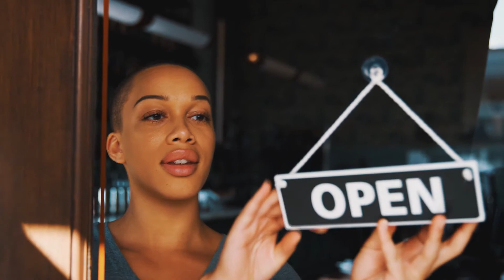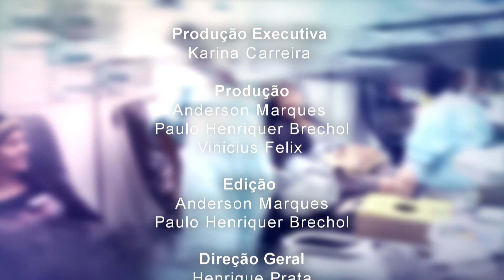Parcerias - Acima de Tudo Amor - 19/12/2021 (bloco 3)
O programa “Acima de Tudo o Amor” sempre traz convidados pra lá de especiais, que se envolvem com a causa por amor e possuem o importante comprometimento de criar maneiras de ajudar!

Nesta semana, o presidente do Hospital de Amor, Henrique Prata, recebe a querida amiga, apresentadora e parceira de longa data do HA, Xuxa Meneghel; o diretor comercial de máquinas da Coopercitrus e coordenador voluntário de eventos de Bebedouro (SP), José Geraldo da Silveira Mello; o diretor comercial da Yara Brasil Fertilizantes, Diogo Rezende; e o superintendente comercial de insumos da Coopercitrus, Sebastião Pedroso. Eles falam sobre a relação de carinho e respeito com o hospital e as formas com que contribuem com a instituição.